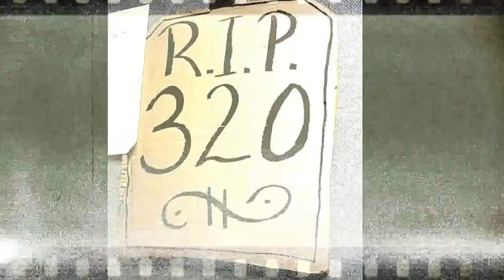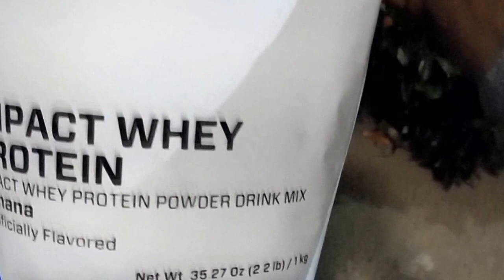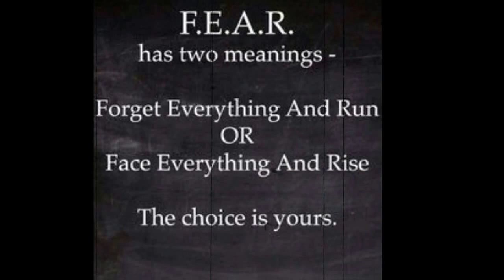MYPROTEIN Supplement Order Ep. 1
Shout out to the guys at MYPROTEIN for the fast and professional service. Here is a list of the products I ordered.

Impact Whey Protein - 2.2lb - Pouch - Banana-Sports Nutrition
Myprotein MixMaster Shaker-Protein Accessories
BCAA - 0.5lb - Pouch - Tropical-Sports Nutrition
Myprotein Large Funnel-Protein Accessories
CLA - 60capsules - Pot - Unflavored-Sports Nutrition
L Carnitine - 90tablets - Pot - Unflavored-Sports Nutrition
Myprotein PowerTower-Protein Accessories